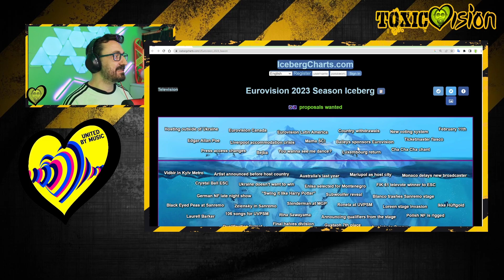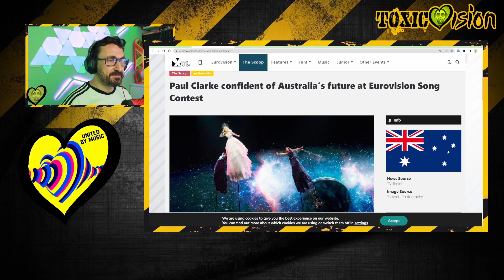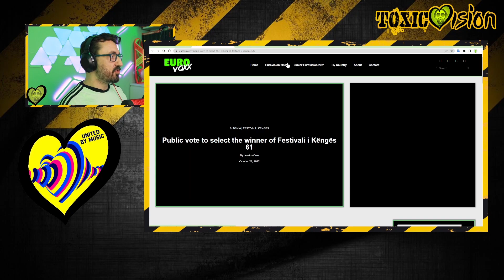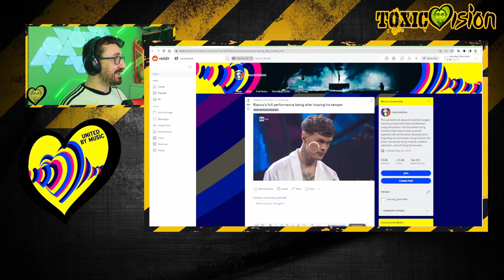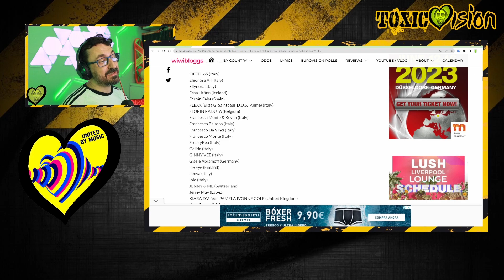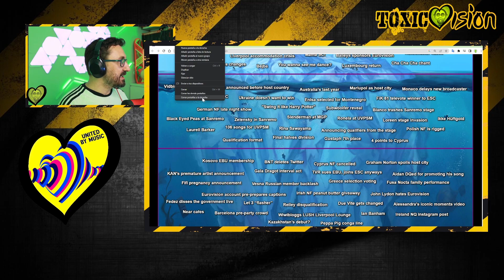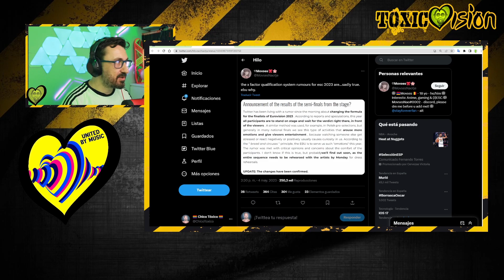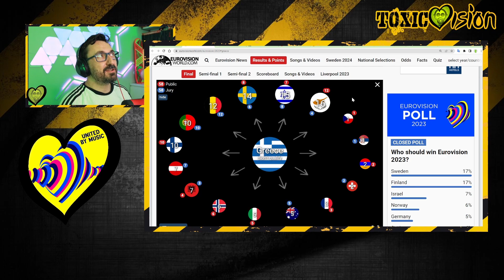Iceberg Eurovisión 2023 - Nivel 2 - Recopilando las noticias, salseos y curiosidades!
Repasamos todas las noticias y acontecimientos relacionadas con la temporada de Eurovisión 2023, el festival, las preselecciones, los artistas...  a través del ICEBERG EUROVISIÓN 2023

Hoy repasamos las noticias del NIVEL 2

00:00 intro
02:00 Vidbir en el metro de Kiev
03:47 Artista anunciado antes que el país anfitrión
05:03 El último año de Australia
07:05 Mariupol como ciudad anfitriona
08:08 Mónaco retrasa su nueva emisora
09:13 Bola de Cristal ESC
10:24 Enisa, seleccionada para Montenegro
12:02 El ganador del televoto de FiK 61 al ESC
13:55 El late night alemán NF
14:42 "Swing it like Harry Potter"
16:24 Revelación de Subwoolfer
17:57 Blanco destroza el escenario de Sanremo
19:46 Black Eyed Peas en Sanremo
21:15 Zelensky en Sanremo
21:44 Slenderman en MGP
23:31 Ronela en UVPSM
27:31 Invasión del escenario Loreen
30:10 Ikke Hüftgold
32:51 Laurell Barker
34:07 106 canciones para UVPSM
34:52 Rina Sawayama
35:47 Anunciando los clasificados desde el escenario
37:57 La Final Nacional polaca está amañada
39:55 Formato de la clasificación
40:30 División por mitades final
41:50 Gustaph 7º puesto
42:45 puntos a Chipre